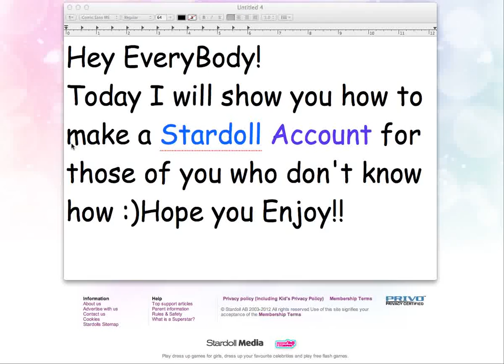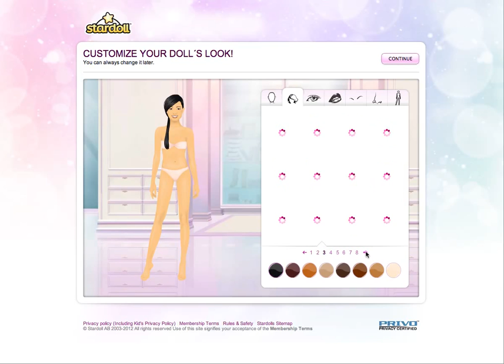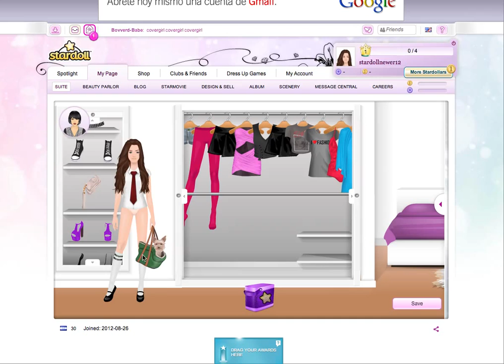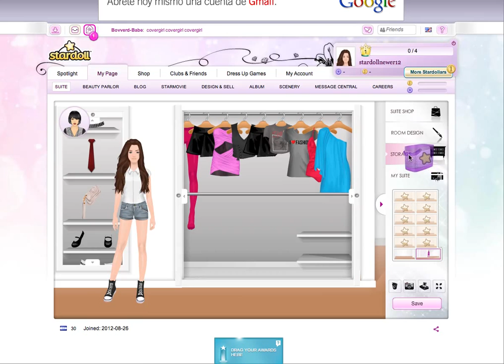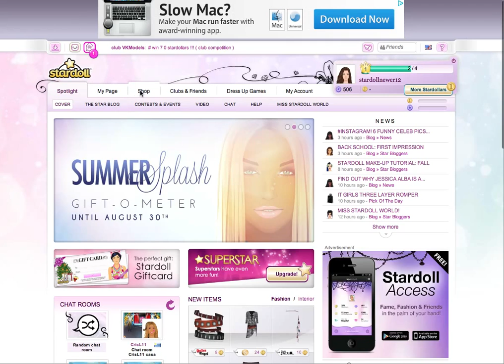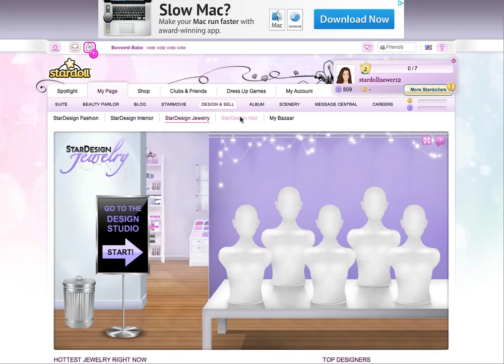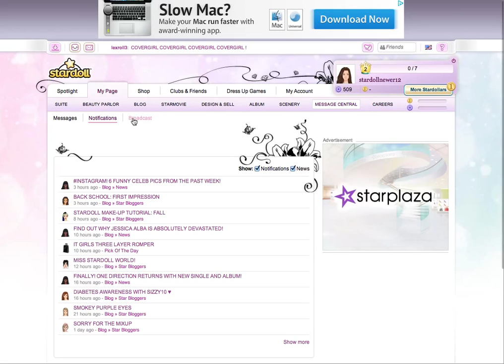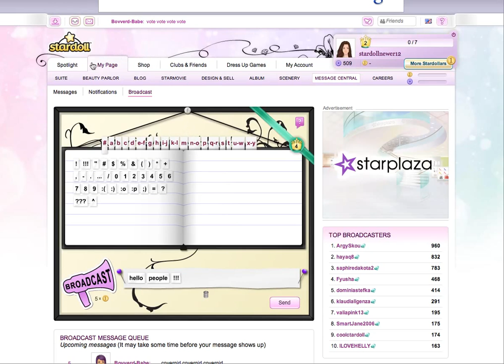How To Make A Stardoll Account Tutorial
Tutorial on how to do an account especially if you are new.I did it like a tour  :)